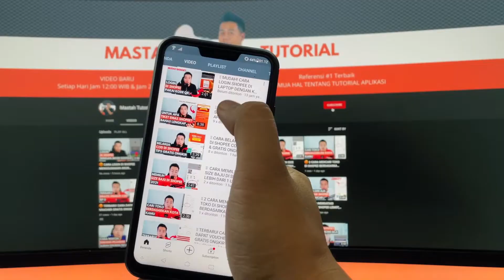🔴 BERHASIL! CARA MEMPERBARUI WHATSAPP TANPA MENGHILANGKAN CHAT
Beginilah cara memperbarui whatsapp tanpa menghilangkan chat yang ada sebelumnya. Silahkan ikuti hingga akhir ya, semoga membabntu ini juga bisa digunakan untuk memperbaharui whatsapp yang kaduluarsa, tinggal tanggalnya di setting ke waktu sebelum kaduluarsa saja.